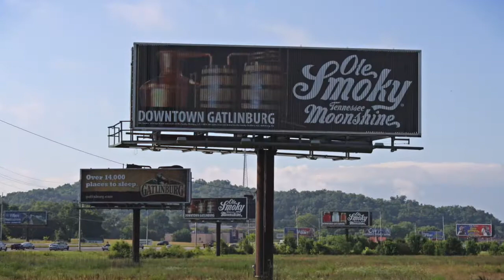Billboards 2 4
Billboards are surprisingly effective tools in the tourism industry. Much is made of the amount of research being done on the Internet before vacation starts, however it is also clear that billboards are hugely effective when used in bulk.

This video covers many of the facts and figures used to sell billboard space. We also review what makes billboards effective and some common failings. Even a few pricing examples are given.